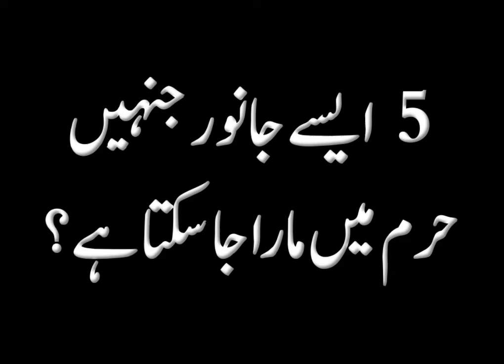5 aise Janwar jinhe haram mein maarna jayez hai? - Allama Jalaluddin Qasmi